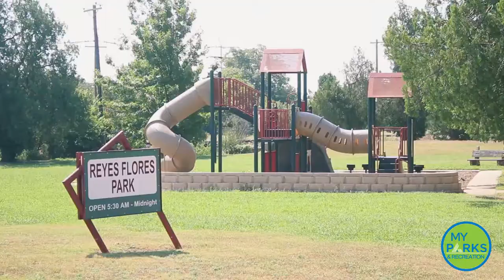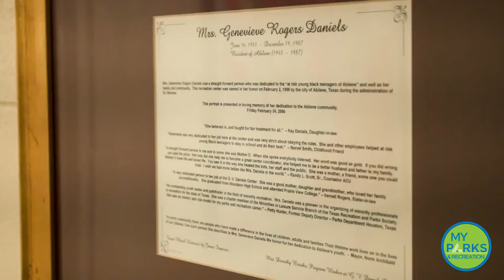Historical Parks in Abilene, Texas | Carver Park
Carver Park on the corner of Treadaway Blvd and North 8th Street didn't used to always be at this location. It used to be a few blocks east off of Bois Darc Street. When Carver Park moved to its current location in 1949, the original school building turned into Carver Recreation Center. The recreation center was eventually renamed to GV Daniels Recreation Center in 1988, after Genevieve Rogers Daniels, a previous coordinator at the center.